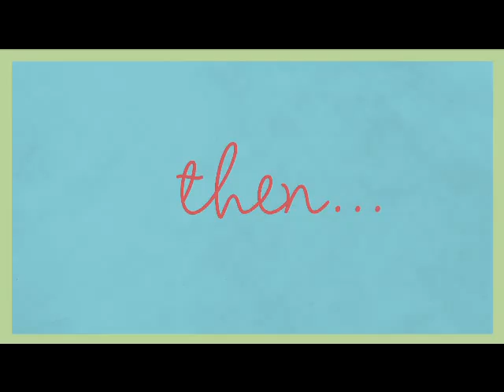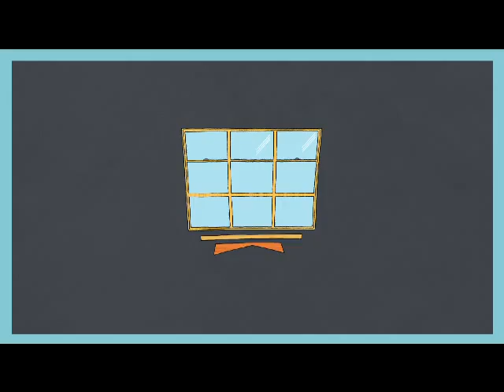Windows Deserve Luminette® Privacy Sheers